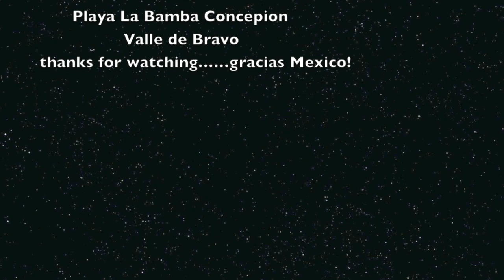One Month in Mexico, a travelers tale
We took some time and visited some friends in the state of Veracruz, then hit the road via Bus and traveled around the beautiful country of Mexico. Mountains, jungle, surf and sun, paragliding and site seeing.  Dont believe the hype Mexico is safe and friendly open country, just pack your bags and go South